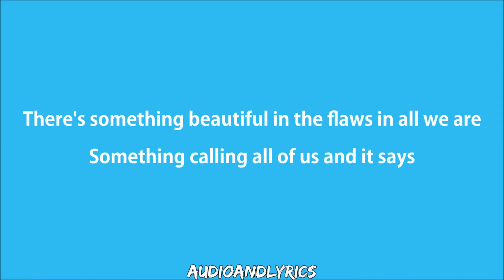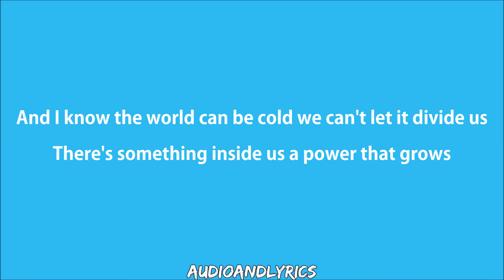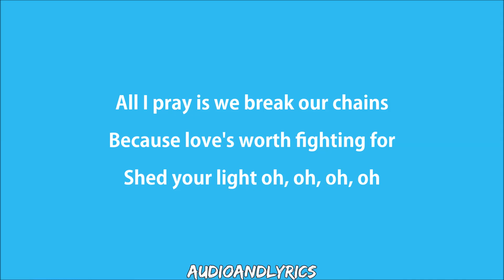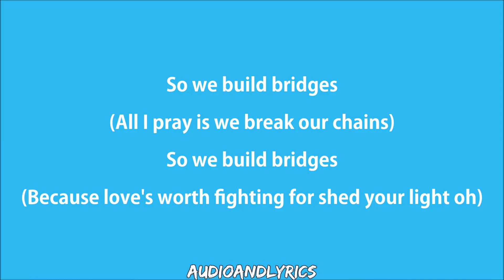Fifth Harmony - Bridges (Lyrics)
Artist: Fifth Harmony
Song: Bridges
Album: Fifth Harmony
Year: 2017